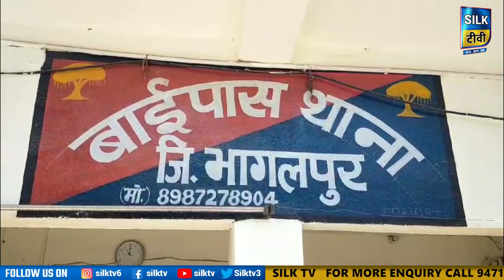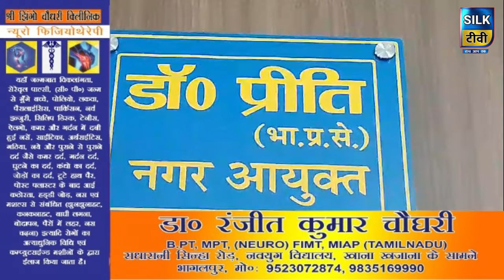SILK TV- जिले की खबरें एक साथ || 04 OCTOBER 2024